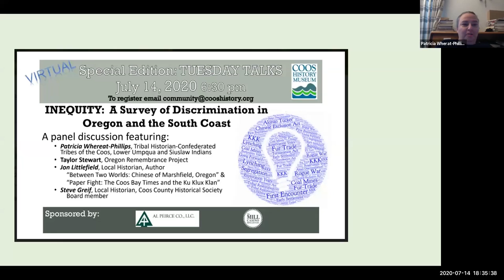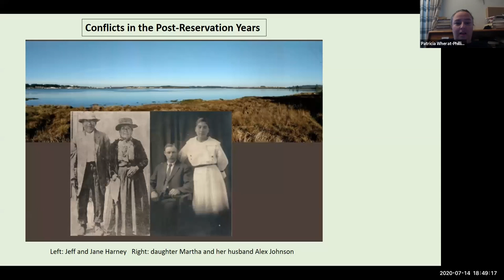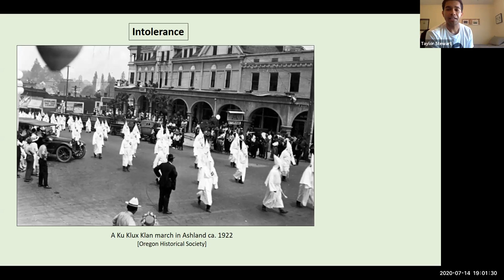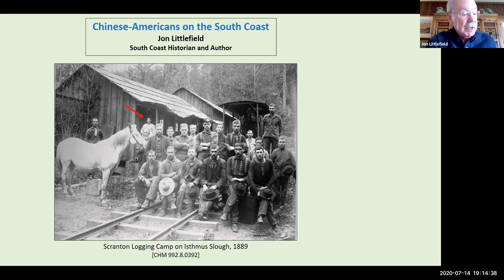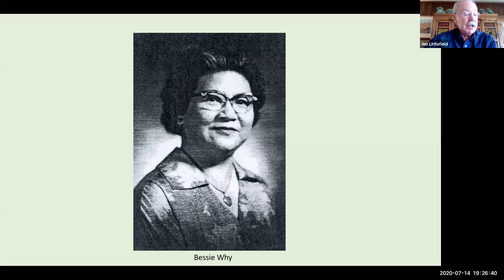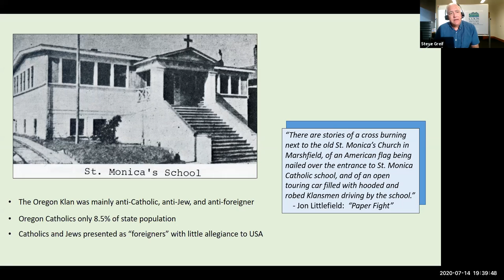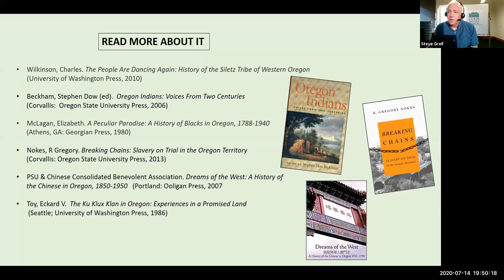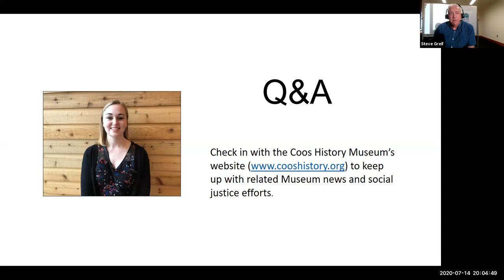INEQUITY: A Summary of Discrimination in Oregon and the South Coast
Moderated by Executive Director Marcia M. Hart, the panel features Confederated Tribes of Coos, Lower Umpqua & Siuslaw Indians Tribal Historian Patricia Whereat-Phillips, Oregon Remembrance Project’s Taylor Stewart, with local historians Jon Littlefield and Steve Greif. The discussion offers a survey of significant historical events that have shaped the inequity in the State of Oregon and Coos County community, and ends with a Q&A.

Panel Discussion:
5:08 P. Phillips
25:54 Taylor Stewart
35.21 Jon Littlefield
56:26 Steve Greif